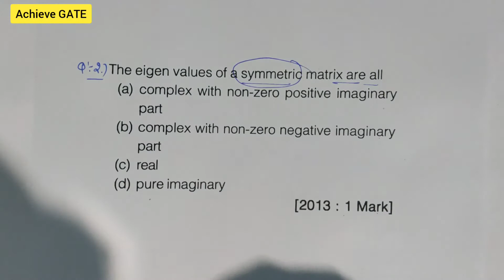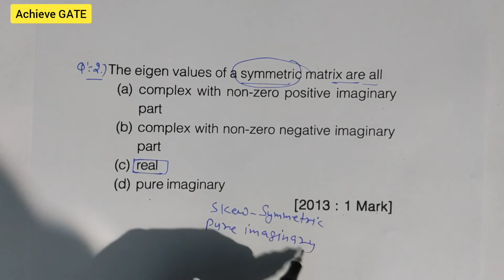GATE Mechanical previous year solved Paper| Linear Algebra-Mathematics| GATE-2013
GATE Mathematics/Mechanical engineering